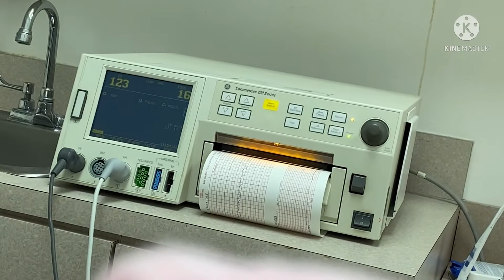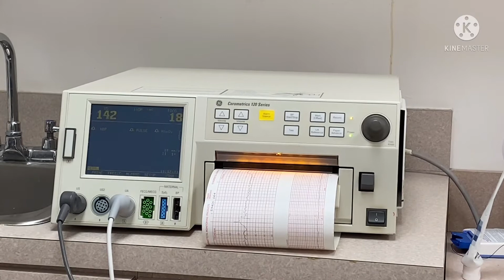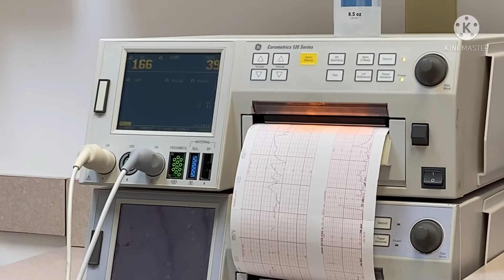Sonograma semana 10 a semana 38